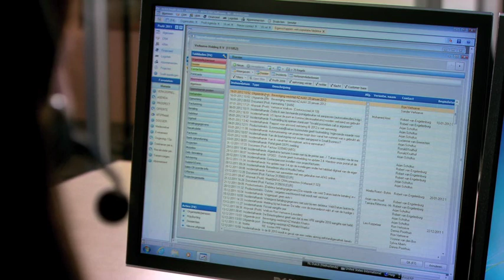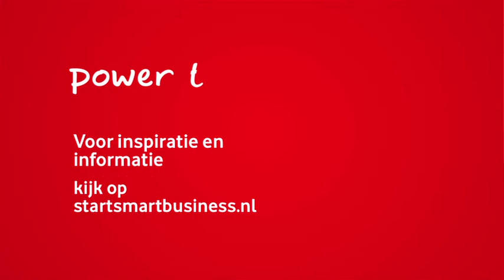Start Smart Business: AFAS Software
AFAS is een software bedrijf dat administratieve totaaloplossingen ontwikkelt en verkoopt. AFAS optimaliseert haar bedrijfsvoering door slimmer met communicatie om te gaan. Door middel van Vodafone OneVoice, de oplossing die vaste en mobiele telefonie integreert, werkt AFAS een stuk efficiënter. Medewerkers hebben altijd en overal toegang tot elkaar, de informatie en bedrijfstoepassingen. En dat tegen een aantrekkelijk tarief, met nog maar een leverancier en een rekening!